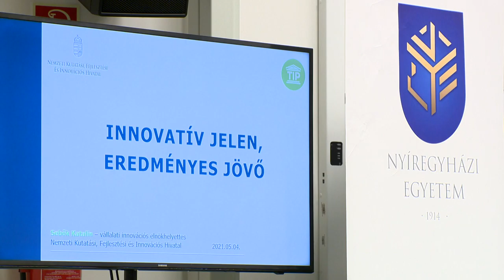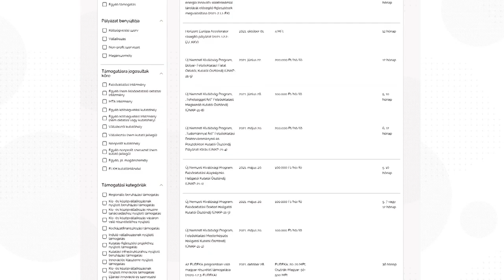Együttműködés - Kölcsey Tv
Területi Innovációs Platformot hozott létre a Nyíregyházi Egyetem és a Nemzeti Kutatási, Fejlesztési és Innovációs Hivatal. Az együttműködés célja, hogy a kutatóközpontok és a vállalatok hatékonyabban tudják egymás fejlesztéseit támogatni. A Hivatal már idén is 180 milliárd forintos pályázati forrást biztosít a jelentkező kutatóknak és cégeknek.